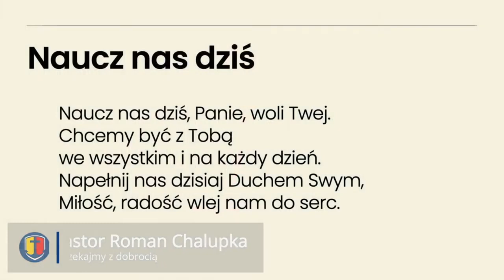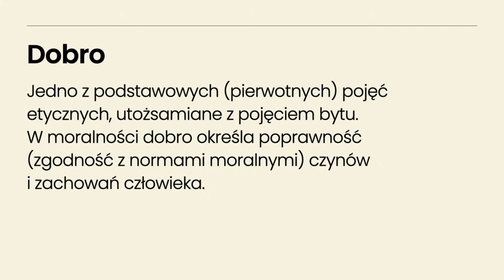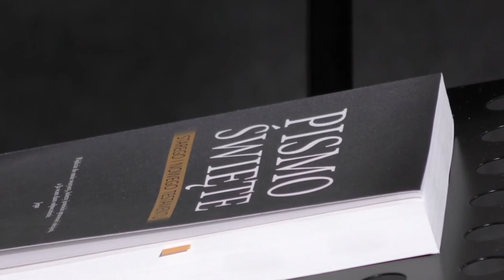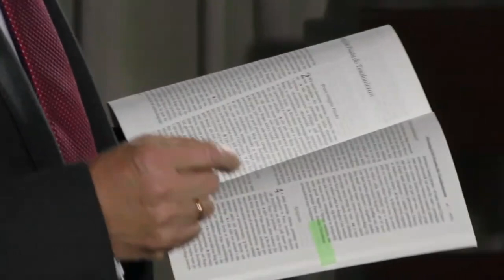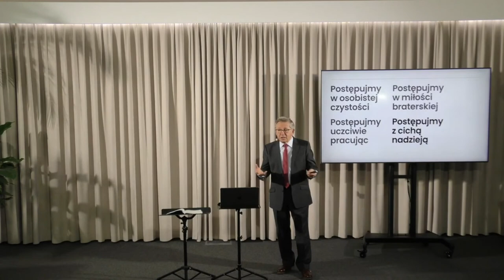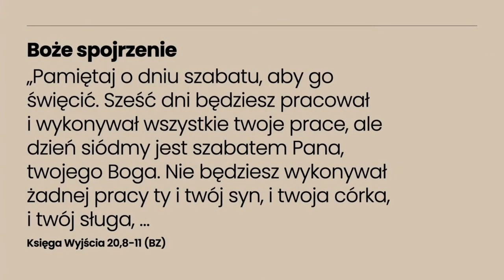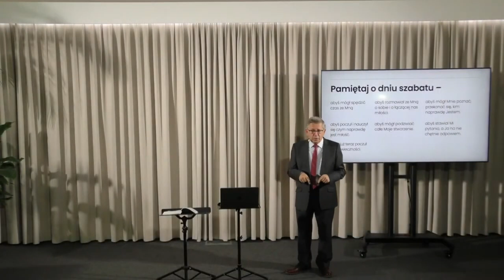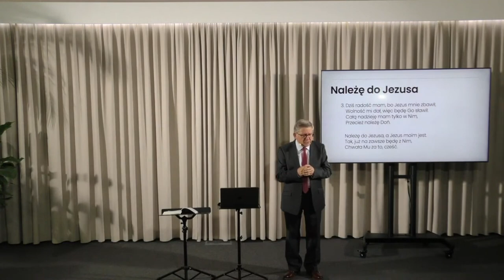➡️ [7] Czekajmy z dobrocią — Roman Chalupka 🙏